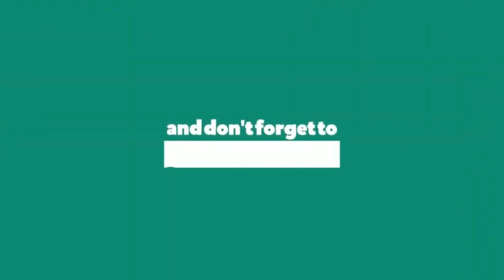KHUTBA E JUMA | URDU | 9 SAFARUL MUZAFFAR | MUFTI YAHYA WASIF SAHAB